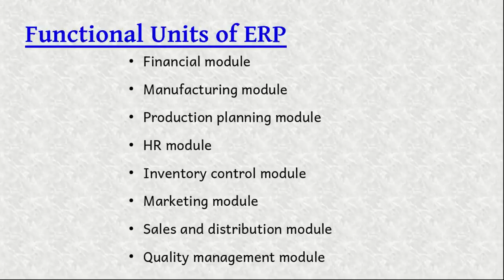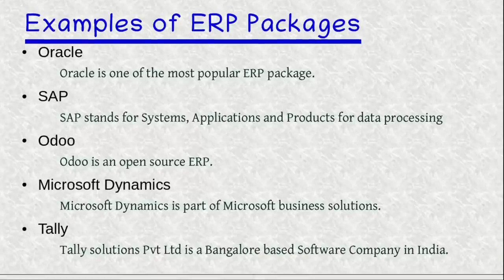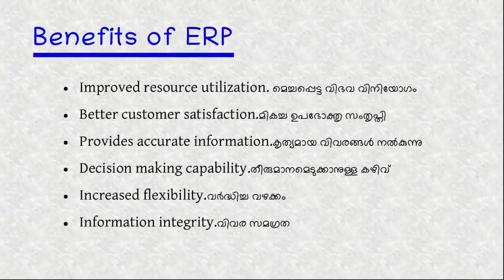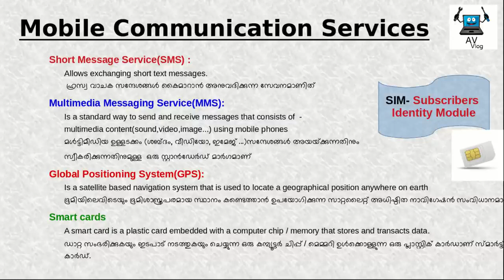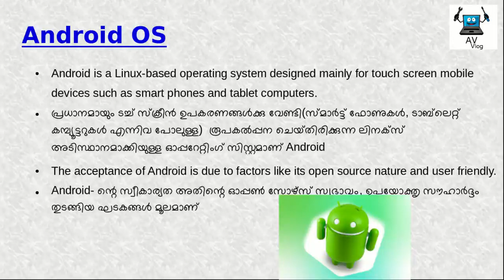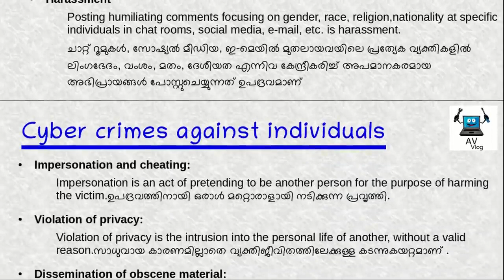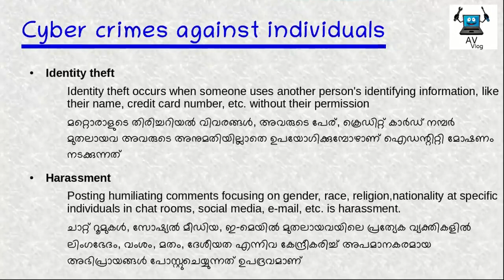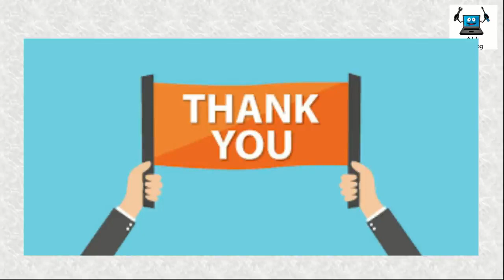ERP |Trends & issues in ICT | Chapter10,11| Focus Area 2022 | +2 Computer Application | Short Note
This video explains focus area of plus two compter application chapters 10,11 , Enterprise resource planning and Trends and issues in ICT . Other  chapters are uploaded in this channel.